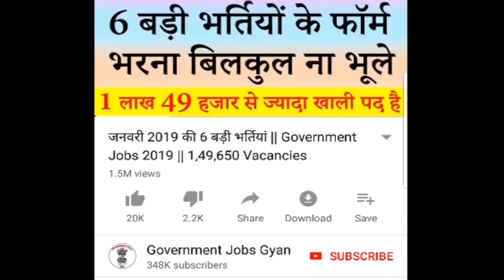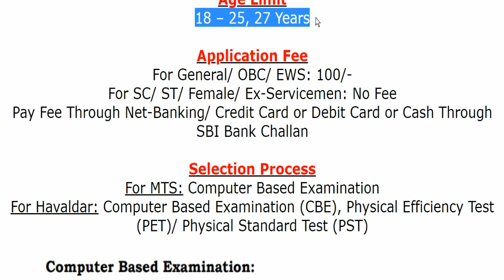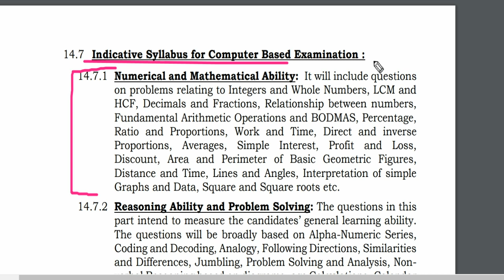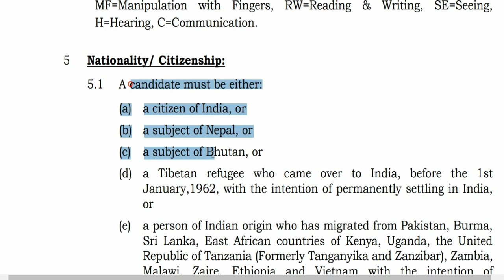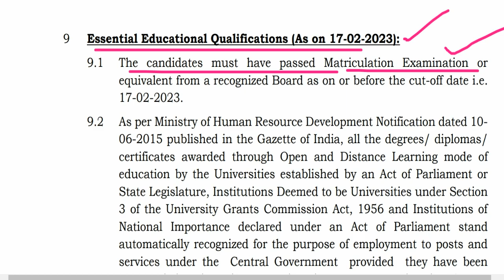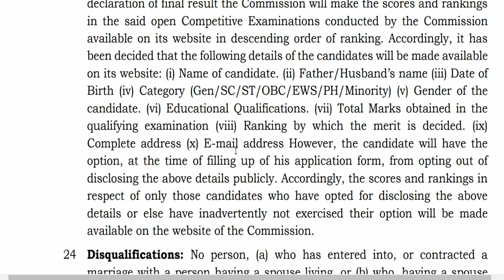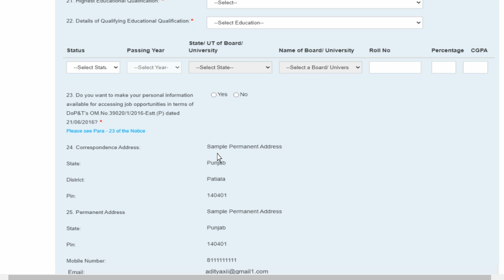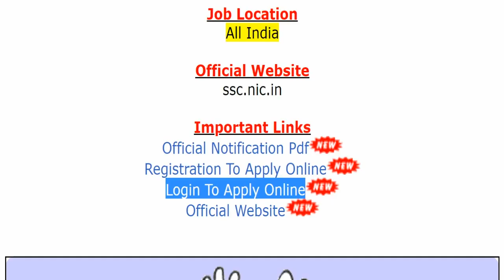SSC MTS & Havaldar Recruitment 2023 Notification Apply Online Form 11409 Vacancy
Staff Selection Commission (SSC)/ कर्मचारी चयन आयोग has been released a jobs notification for 11409 Vacancies for the Posts of Multi-Tasking Staff (MTS) & Havaldar. Candidates may fill Online Application Form for SSC MTS & Havaldar Recruitment through official website of Staff Selection Commission that is ssc.nic.in before closing date that is 17 February 2023.
For more info regarding SSC MTS & Havaldar Bharti 2023 such as vacancies, eligibility, dates & other please visit given below link……...

ssc recruitment 2023 notification pdf
ssc havaldar recruitment 2023
ssc havaldar notification 2023

If you have queries and suggestion related to SSC MTS & Havaldar Vacancy Online Application Form you can comment in the given below comment box.